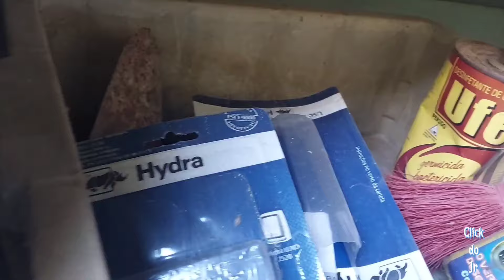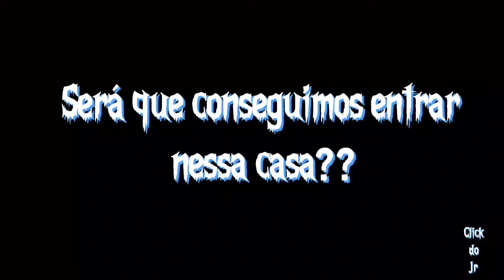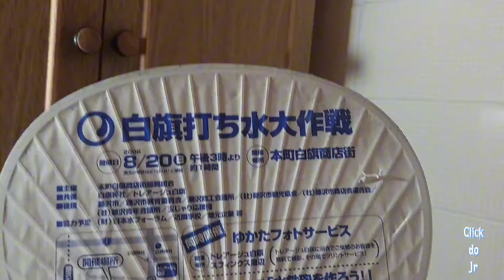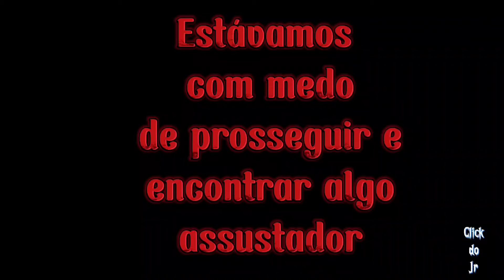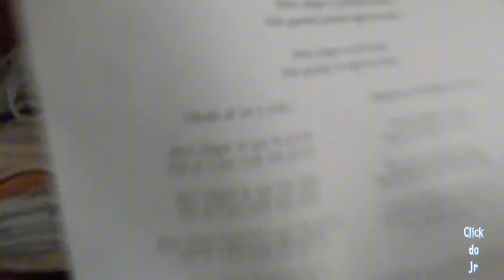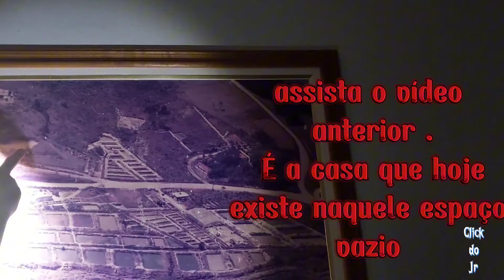A Casa do Japonês. Foram embora e deixaram tudo para trás.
E aí Belezinha que acompanha o nosso canal.
Bora para mais uma aventura!!
Dessa vez encontramos uma casa que foi deixado pra trás com tudo dentro .
Até uma foto aerea da casa nós encontramos.